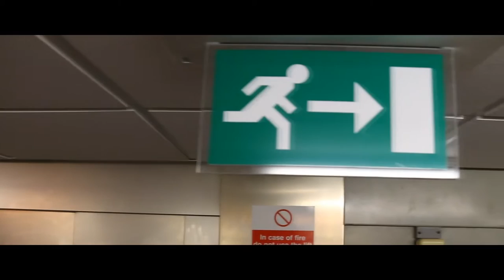The Man in the Library | 24hr Film Challenge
Made as part of the Sheffield Film Making Society's 24hr Filmmaking Challenge, where we plan, shoot and edit a film all in under 24 hours!